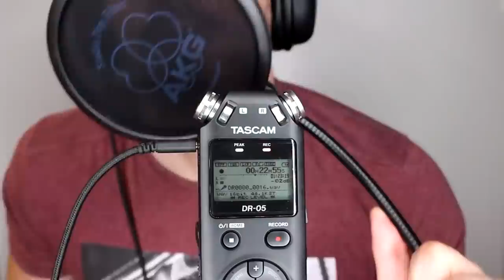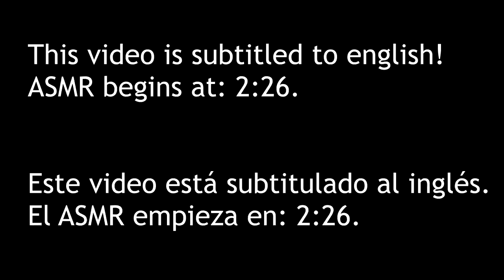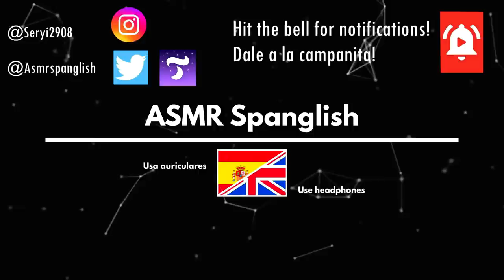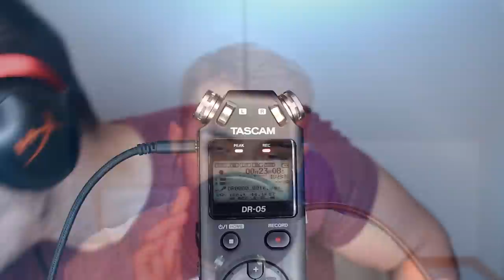ASMR 100+ TRIGGERS over 5 HOURS Mouth sounds,Tongue sounds,Roleplay,Whispers,Tapping inaudible & +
Hello Spangliards how're you doing today? today we have Over 100 varied & relaxing ASMR triggers in 5 hours for your sleep & tingles, using Binaural TASCAM! ✨ Hope you like!

⏰ TimeStamps ⏰ :

1 - 1:19 [ASMR BEARD / BARBA]

2 - 13:50 - ASMR EAR TO EAR / OREJA A OREJA

3 - 27:10 -  ASMR FOR PEOPLE WHO DOESNT GET TINGLES / PARA QUIEN NO SIENTE

4 - 48:33 - ASMR PLASTIC FT ASMRANDOM

5 - 1:12:08 - ASMR FAST TAPPING / TAPPING RÁPIDO

6 - 1:30:47 - ASMR SLEEP NOW / DUERME AHORA

7 - 1:50:15 - ASMR MOUTH SOUNDS / SONIDOS DE BOCA

8 - 2:05:24 - ASMR Binaural BRUSHING sounds  (Brushing,tapping)

9 - 2:26:55 - EXTREMELY Sensitive ASMR Whispers  (English & Spanish Intense whispers)

10 - 2:45:38 - ASMR 3D Binaural Mouth And Tongue Sounds 4 👄👅 (INTENSE,BREATHING)

11 - 3:02:01 -  ASMR | Gloves, Relaxing Face Touching For Relaxation & Sleep  (Whispered Sounds)